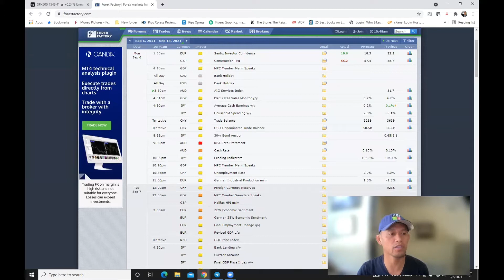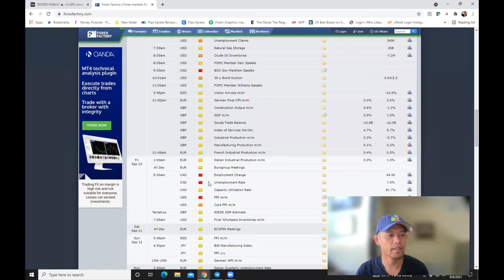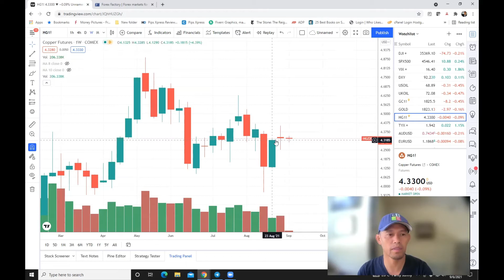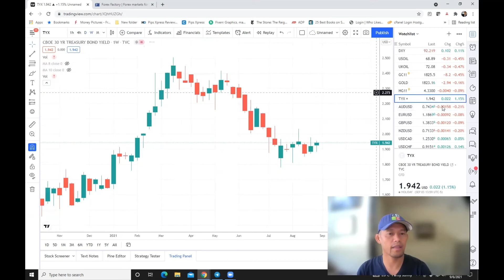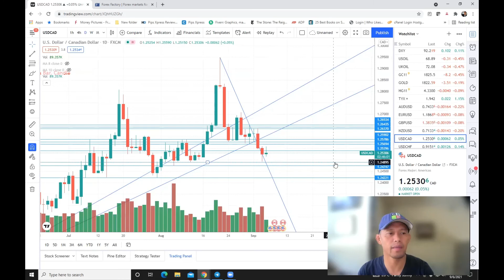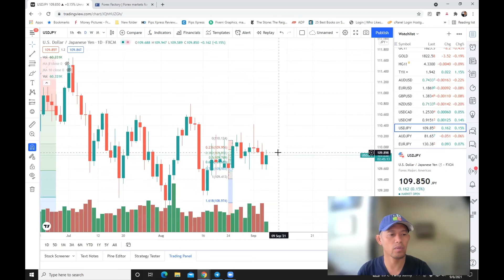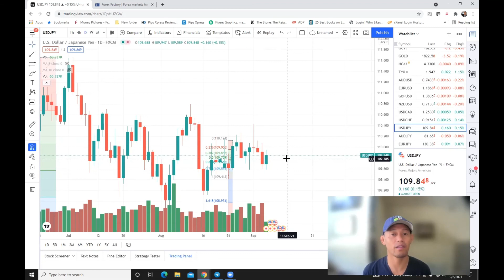Is This The End of SPX500 - Weekly Market Update: Sept 6, 2021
SPX500 is running out of steam. Is this the end of the SPX500? In this report, we discuss objectively our forecast of the SPX500, Oil, Gold, Dollar Index, and the Major Currencies.  This will give you an insight as part of your plan this week.  Good luck and happy trading!

Make sure to take advantage of our Labor Day Special!